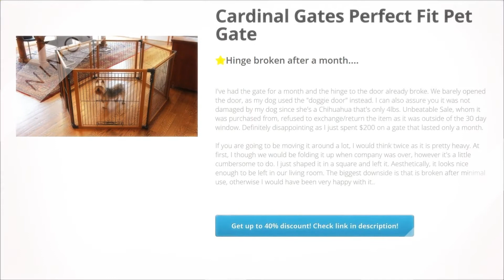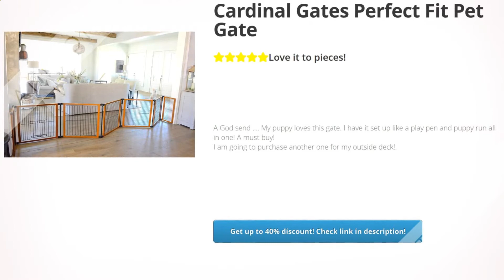Cardinal Gates Perfect Fit Pet Gate | Review and Discount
Use as gate, pen, or play yard

Built-in puppy door

Capable of multiple configurations

Accordion fold for easy storage

Pet Supplies,Dogs,Doors, Gates & Ramps,, Review, Discount, Cardinal, Gates, Perfect, Fit, Pet, Gate,